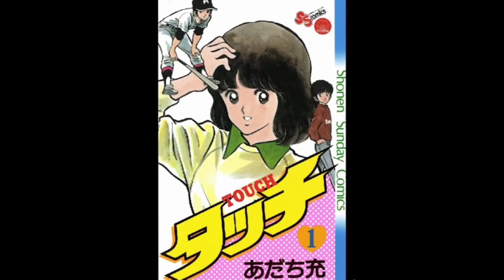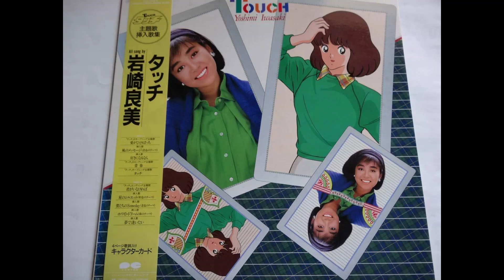タッチ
"呼吸を止めて一秒
あなた真剣な目をしたから
そこから何も聞けなくなるの
星屑ロンリネス

きっと愛する人を大切にして
知らずに憶病なのね
落ちた涙も見ないふり

すれちがいやまわり道を
あと何回過ぎたら
二人はふれあうの
お願い タッチ タッチ
ここにタッチ あなたから
タッチ手をのばして 受けとってよ
ためいきの花だけ 束ねたブーケ

愛さなければ 淋しさなんて
知らずに過ぎて行くのに
そっと悲しみに こんにちは

あなたがくれた淋しさ全部
うつってしまえばいいね
二人で肩を並べたけれど
星屑ロンリネス

ひとり涙と笑顔はかってみたら
涙が少し重くて
ダメね横顔で泣いてみた

青春はネ 心のあざ
知りすぎてるあなたに
思いがからまわり
ここにタッチ せつなくて

星屑ロンリネス

誰も愛さなければ 淋しさなんて

　岩崎良美さんのヒット曲です。私は哀愁に満ちたメロディが好きなんですが、こんな調子のいい歌も好きです。大変にノリノリで自然に体が動いてしまいます・・年齢も忘れて！
「全曲」では次々に連続演奏して、BGMの様に聞けます！シャッフルもOK！